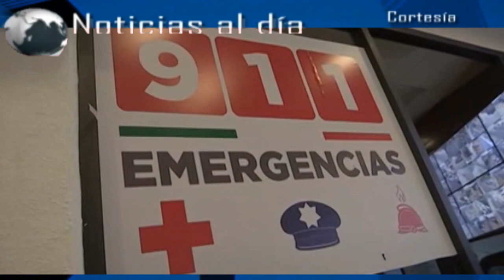Noticias al día - Enero 29 del 2018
Noticias al día - 29 de Enero del 2018

REGIÓN TLAXCALA
*Reforzará Comisión Ejecutiva del Sistema Estatal de Seguridad Pública campaña del número de emergencias 9-1-1.
*Secretario de Turismo del estado da a conocer a la concursante elegida como Reina del Carnaval Tlaxcala 2018.
*SECTUR Tlaxcala y organizadores anuncian realización de Carnaval de San Rafael Tenanyecac, Nativitas.

REGIÓN TEXMELUCAN
*2 sujetos asaltan joyería en San Martín Texmelucan.
*ICATEP ofrece cursos a migrantes repatriados originarios de San Martín Texmelucan.
*POR LO MENOS 251 VACANTES FUERON OFERTADAS POR MIPyME TEXMELUCAN.

*AYUNTAMIENTO DE CORONANGO CONSTRUYE CUARTOS ADICIONALES PARA FAMILIAS EN HACINAMIENTO.
*Gasera operará en San Andrés Calpan, sentencia edil.
*Huejotzingo recibió 150 mil turistas en el 2017.
*Batallones del 4º barrio y del centro realizan último domingo de mascaritas previo al Carnaval de Huejotzingo 2018
*Ayuntamiento de Huejotzingo realiza actividades culturales del Carnaval de Huejotzingo